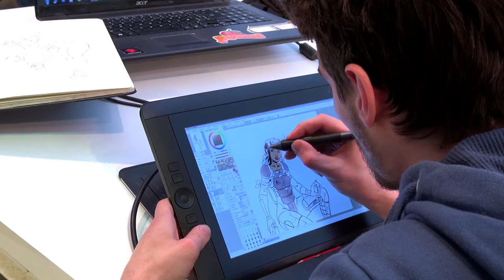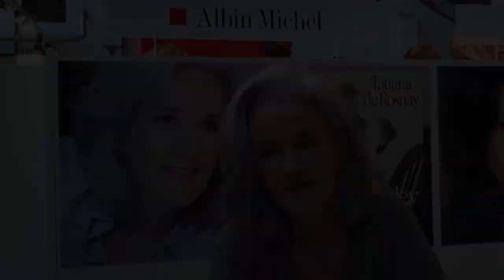Tatiana de Rosnay - Manderley for ever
A l'occasion de la Foire du Livre de Bruxelles 2015, Tatiana de Rosnay vous présente son ouvrage "Manderley for ever" aux éditions Albin Michel et Héloïse d'Ormesson.